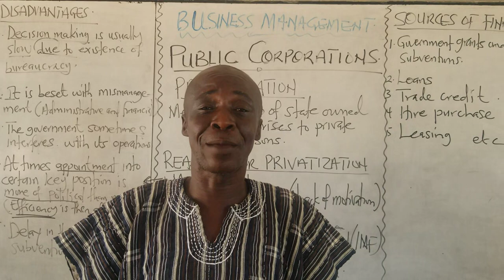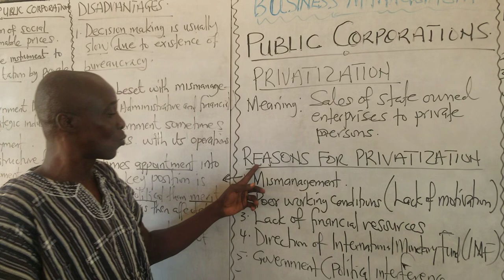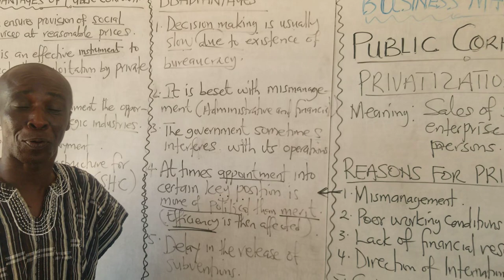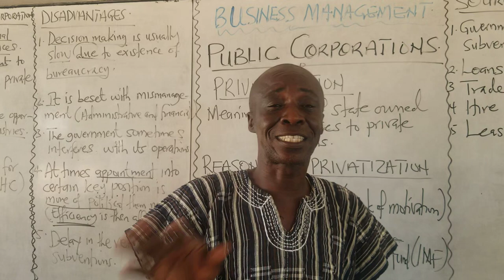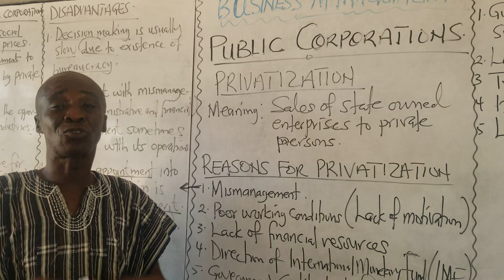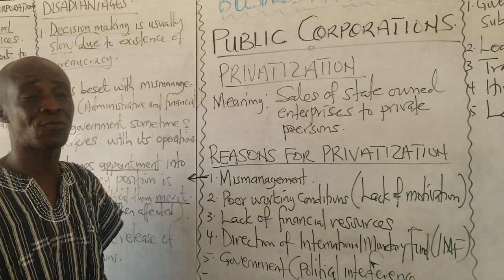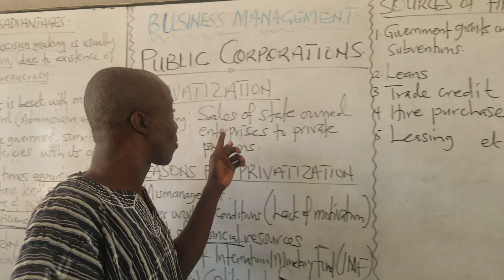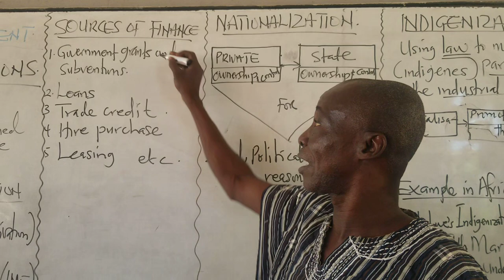Privatization: Meaning & Reasons + Sources of Finance available to Public Corporations